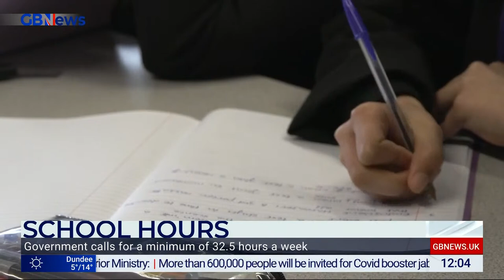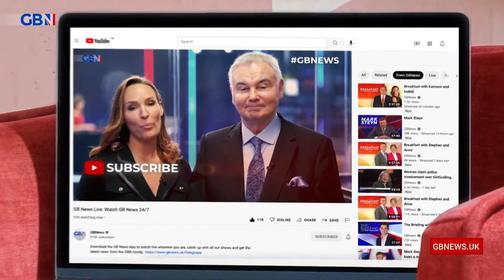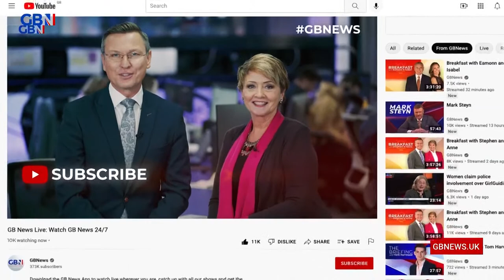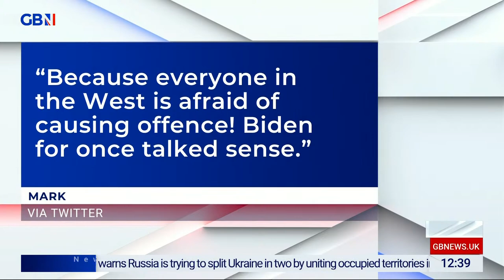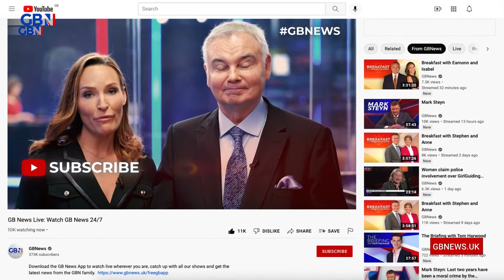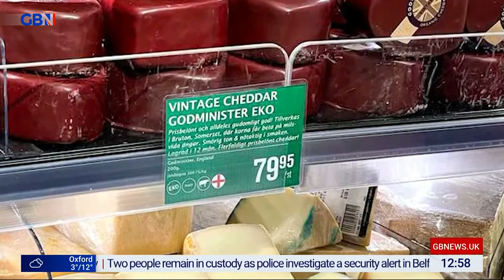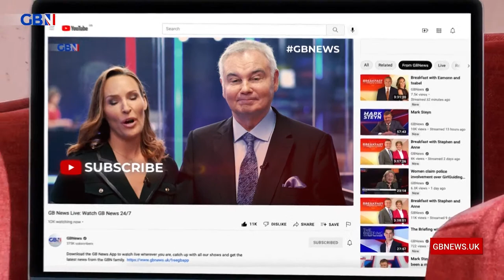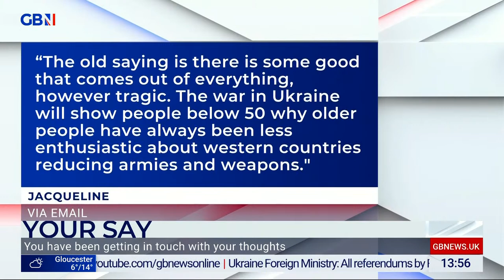Alastair Stewart & Friends | Sunday 27th March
News, discussion and analysis from one of the country's most respected journalists Alistair Stewart.